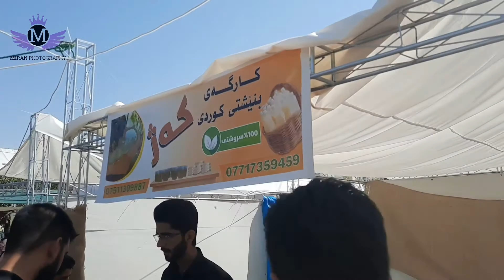گەشتێکی جیاواز بۆ فیستیڤاڵی هەنار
بۆ ئاشنابوون بە ناوچەکانی کوردستان سەبسکرایبی کەناڵەکەمان بکەن بۆ ئەوەی لە ڤیدیۆ ناوازەکانمان بێبەش نەبن

وەک پشتگیریەک بۆ بەردەوام بوونم لایک و کۆمێنت لەبیر مەکەن

لە گەشتی ئەم هەفتەیەماندا

چووین بۆ حەوتەمین فیستیڤاڵی هەنار و
ناو بازاڕی بیارە

ڕەخنەو پێشنیارەکانتان لە کۆمێنت بنووسن تاوەکو کار بۆ باشتر بوون بکەین.

بە بونمان لە تۆڕە کۆمەڵایەتیە کان هەوڵمان داوە دیمەنی جوان و سەرنجڕاکێشتان بۆ بگوازینەوە
١.ئینستاگرام

٢.فەیسبووک

٤. یوتوب

thanks for the song